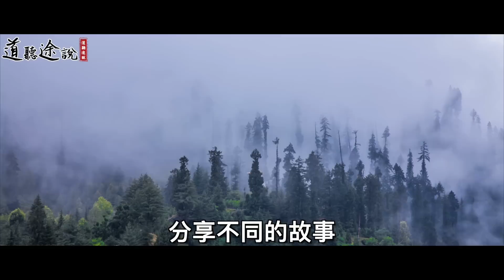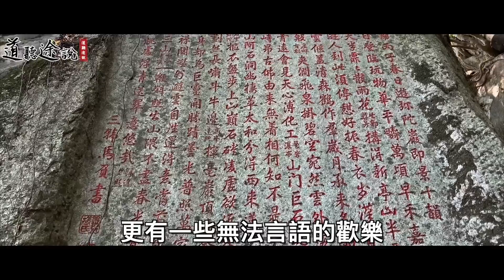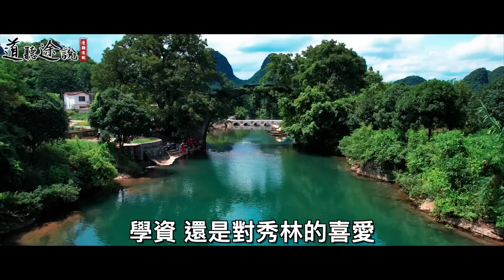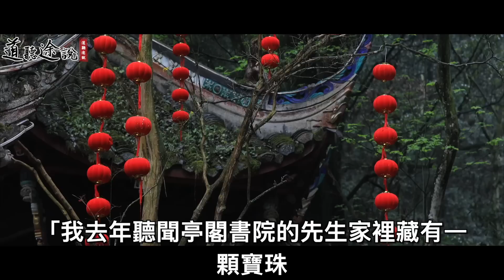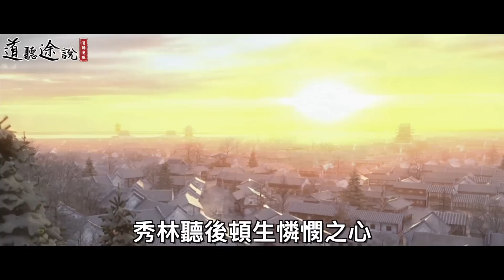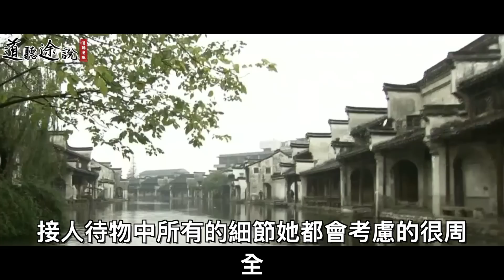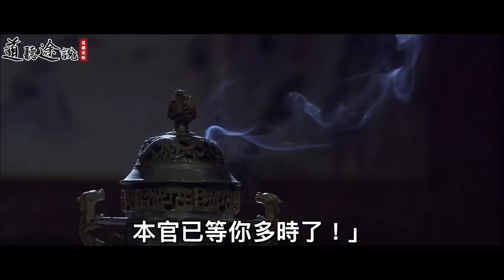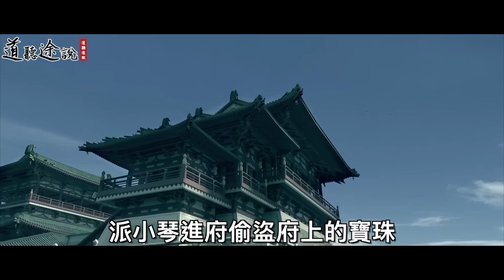妻子探親後回到家裡，竟見到丫鬟穿著肚兜！丈夫急忙說：別著急，聽我解釋！ ｜道聽途說